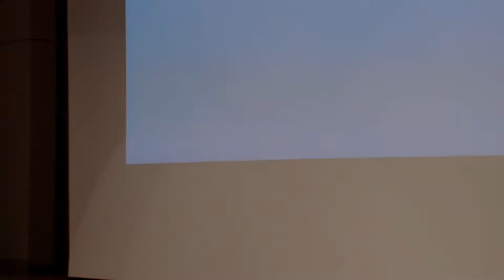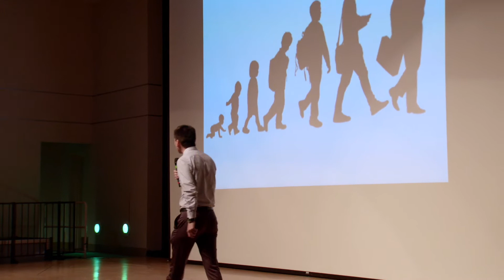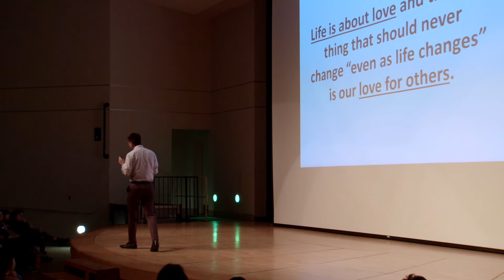The One Thing That Should Never Change | Phillip Chow | TEDxBeckmanHighSchool